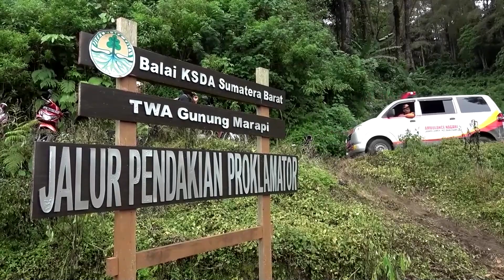Nach Vulkanausbruch in Indonesien: Noch zehn Bergsteiger vermisst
Am Sonntag befanden sich zum Zeitpunkt des Ausbruchs 75 Bergsteiger in dem Gebiet, 13 kamen ums Leben. Die indonesische Behörde für Vulkanologie hatte nach eigenen Angaben seit 2011 davor gewarnt, den Marapi zu besteigen.